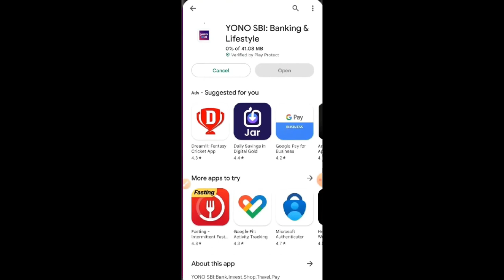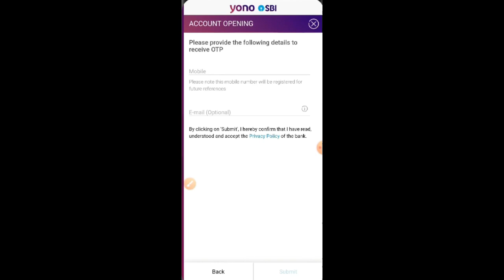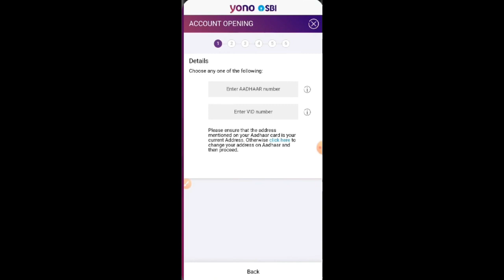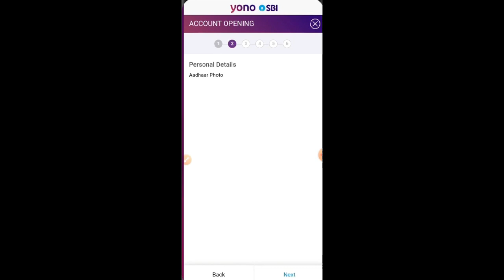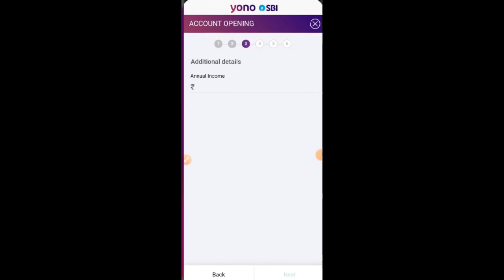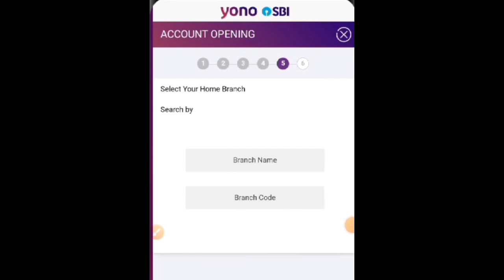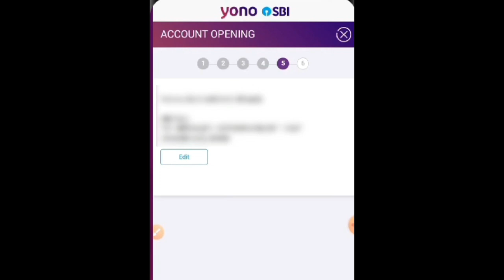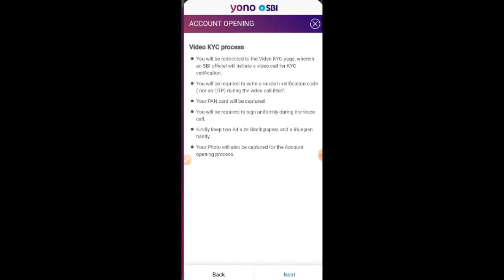SBI Account Opening - SBI Account Opening Online - SBI Account Opening Online Zero Balance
🙏About Video:-
SBI me zero balance saving account open karne ka latest process is video mein dikhaya Gaya hai video ko pura dekhen aur aap bhi apna ek zero balance saving account open Kare